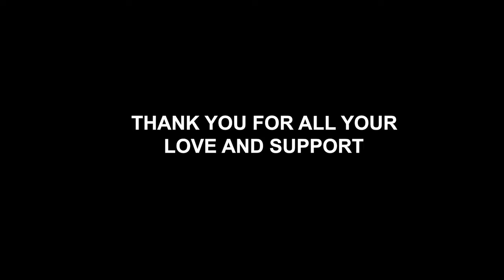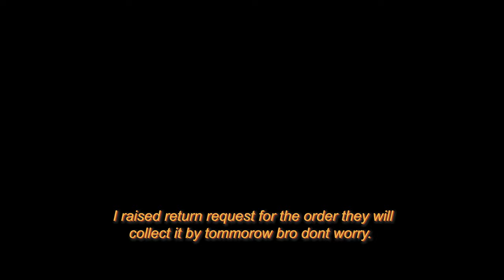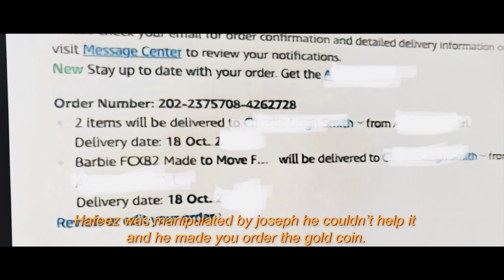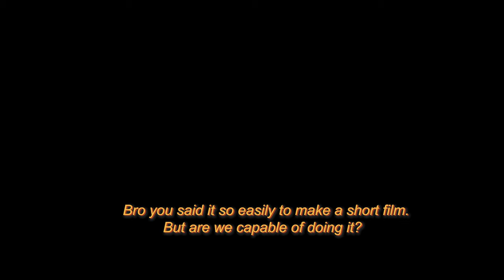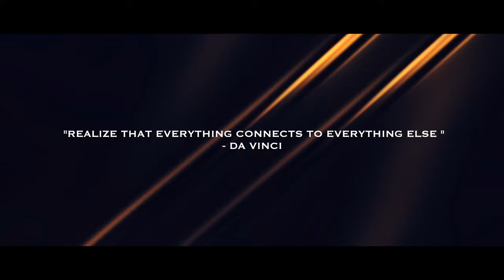THE COIN (WITH ENGLISH SUBTITLES) || FULL MOVIE 4K || DR STUDIOS || TELUGU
THE COIN (TELUGU WITH ENGLISH SUB) by DR STUDIOS
A thriller, suspense & action story based on an online scam and friendship.

Director and Producer - Danush Raghavendar, DR STUDIOS
Assistant Director and Cinematographer - Aditya Gupta
Screenplay and dialogues - Danush Raghavendar, Aditya Gupta, Bheema Ranath
Editor - Danush Raghavendar, Aditya Gupta
Poster Design  -  Nouman
Additional Crew - sreekar, Ashley, Bobby, Vikas, Venkat, Akshay Rao
Starring - Danush Raghavendar, Bheema Ranath, Aditya Gupta, Anirudh, Sreekar, Sai Raghavendar, Harshit, Samarth, Krish, Sanju, Animith, Rohan, Sai Lohithaksh, Nirupam Satvik

Turn on the bell notifications to get the latest updates on our  upcoming projects.